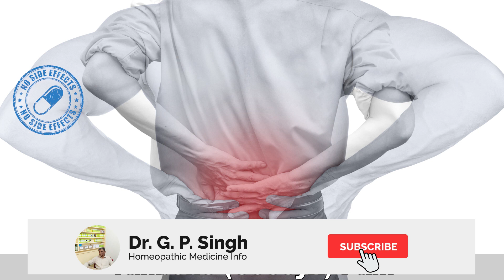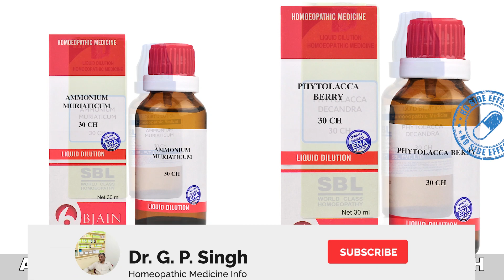Homeopathic Medicine For Tailbone Coccyx Pain | कमर के निचले हिस्से में दर्द का होम्योपैथिक दवा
Friends ! New Video has been uploaded by Dr G.P.Singh. Today we will discuss about homeopathic medicine for Tailbone (Coccyx) pain. इस वीडियो में हम गुदास्थि में दर्द होने की समस्या को ठीक करने की होम्योपैथिक दवा के बारे में चर्चा कर रहा हूँ।

Homeopathic Treatment For Tailbone (Coccyx) pain

If the disease is recent, then you should use 30 potency of Ammonium muriaticum and Phytolacca. 2 drops 3 times a day, directly on the tongue. If the problem is chronic then you should take these two medicines in 200 CH for 2 drops once for few days.

Name-
Age-
Sex-
Problems-